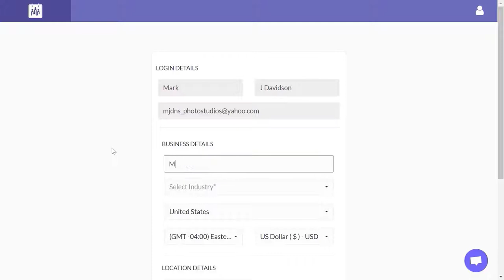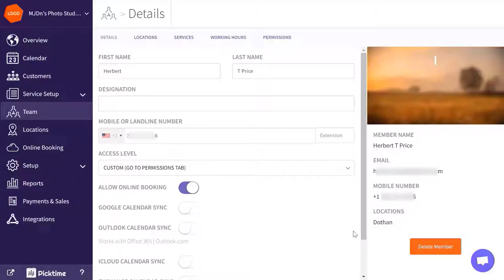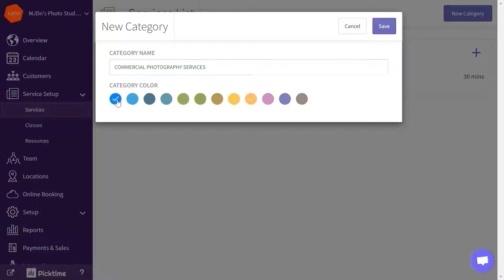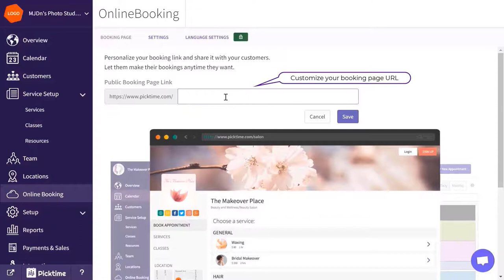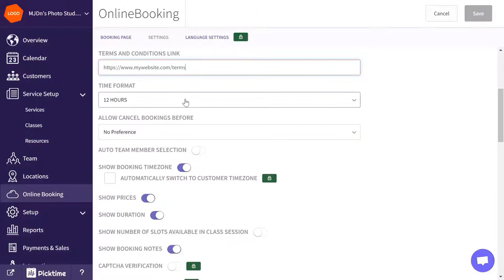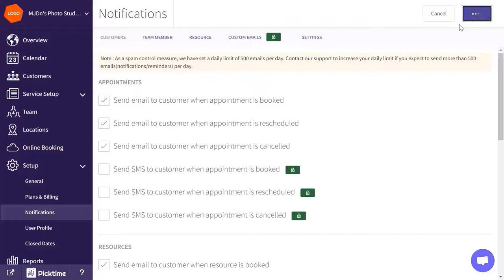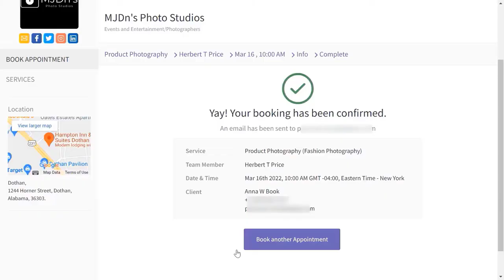How to set up an appointment booking software for Photography Studio Business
Do you find yourself wasting time scheduling appointments, hunting down paperwork, and trying to remember what's happening next month?

If so, you're not alone. Setting up an appointment booking & scheduling software for the photography business can streamline your workflow and help you stay organized.

00:04 Online Appointment Scheduling Software - Registration
00:24 Add Multiple Locations
00:38 Add Team Members
01:12 Setup Working Hours
01:37 Setup Team Member Permission Level
01:50 Add Services with Padding Time
02:44 Add Sub services with Variable pricing
03:47 Setup Online Booking Page
04:26 Add logo to the business profile
04:40 Setup Calendar First Hour and Slot Duration
04:54 Enable Booking Email Notifications
05:12 Add an appointment from the calendar
05:45 Bookings from the booking page

Here are a few benefits:

The software can help you keep track of client information and book appointments easily.
You can also automate tasks such as sending invoices and collecting payments.
Photographers can increase their productivity and profits.
Save your time and make your business run more smoothly.

There are many different appointment booking & scheduling software available on the market, so it is important to choose the right one for your business.

If you're looking for an easy way to schedule appointments, then you should check out Picktime.

Photography Business Management Software Features

Personalized Booking Page
Advance Payments
Studio Management
Invoicing
Online Calendar
Avoid No Shows
Resource Management
Staff Management
Automatic Reminders